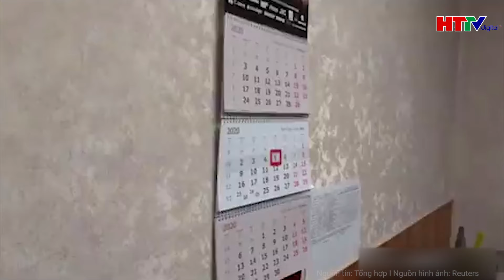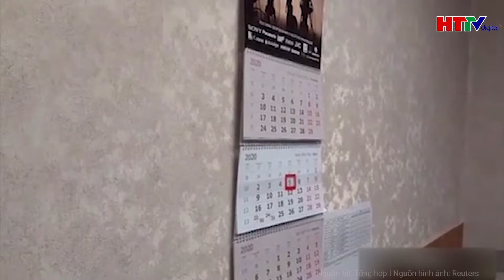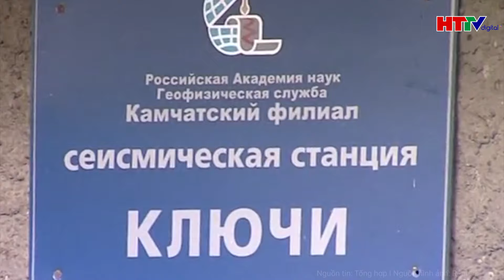Bão nhiệt đới tăng tốc rất mạnh, kéo theo những hệ lụy khôn lường | Hà Tĩnh TV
Hà Tĩnh TV | Bão nhiệt đới tăng tốc rất mạnh, kéo theo những hệ lụy khôn lường
Theo dự báo bão mới nhất, các cơn bão nhiệt đới ở Thái Bình Dương có thể tăng tốc trong tuần tới